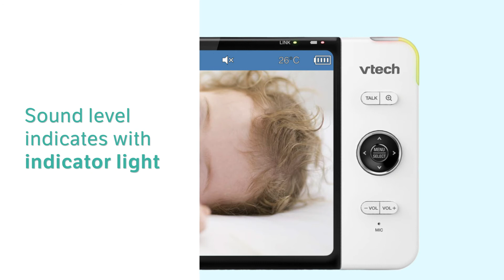Adjust the Volume on the Parent Unit - VTech VM919HD VM919-2HD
Learn how to adjust the volume on the Parent Unit and let your baby feel at ease.

VM919-2HD is used for this demonstration. The interface may vary depending on which model.